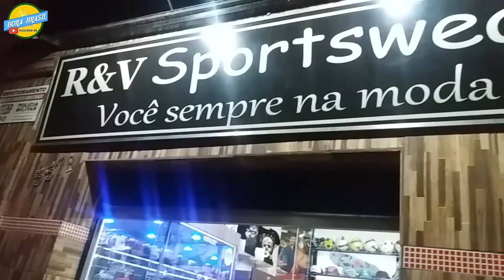Loja R & V Sportswear com Sorteio Valido para todo Brasil e também outros Países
Promoção Imperdível Ganhe 10% de Desconto em qualquer Mercadoria todos que chegar na Loja R & V Sportswear em Francisco Sá no centro em Frente a Walmir Cabeleireiro e dizer " VIM PELO BORA BRASIL" Além também de concorrer prêmios e muito mais confira BoraBrasil NicoBoco Tmj Sempre aquele Abraço a todos ;) Parceiro Bora Brasil Renato Xavier
Obs: Vai ter sorteio para quem compartilhar mesmo Morando Fora de Francisco Sá ;) Participe